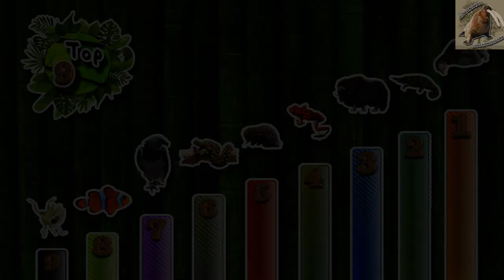9 Dimorfismo sexuales más marcados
9 Dimorfismo sexuales más espectaculares